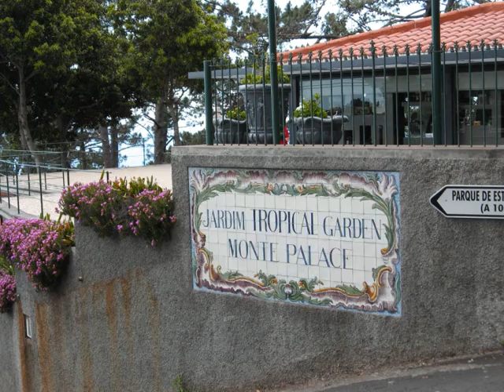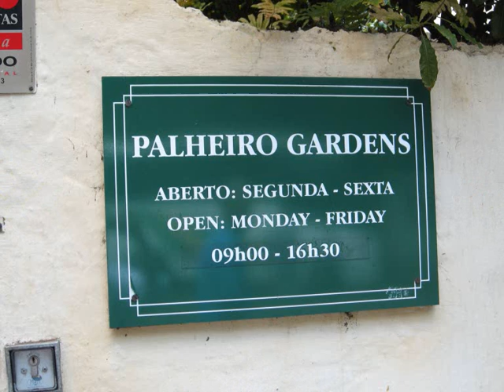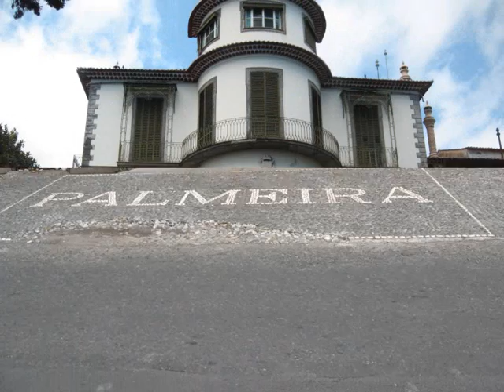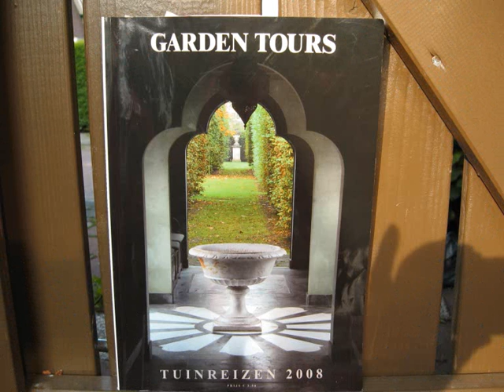Mijn schitterende reis naar Madeira met Garden Tours deel 2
tap Portugal
Hotel C.S. Madeira
Jardim Botanico da Madeira
Quinta do Palheiro Farreiro
Quinta da Palmeira
Muziek Amália Rodrigues
Fadinho Serrano
Caracóis
Lisboa Não Sejas